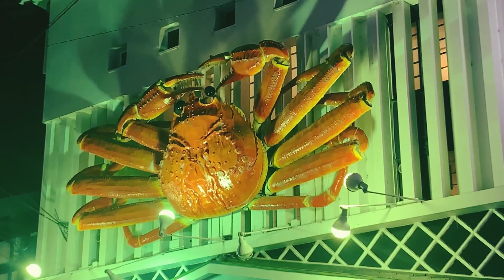My 25th birthday in Japan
Moonlight Ginga - SoutaiseiRiron